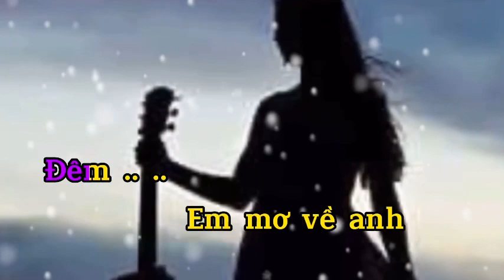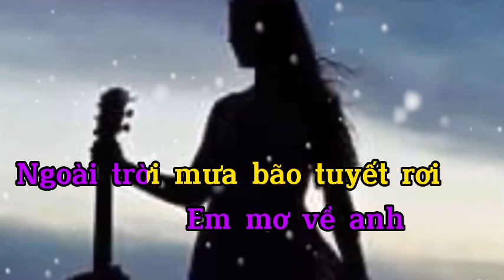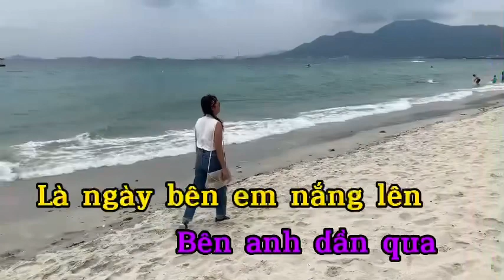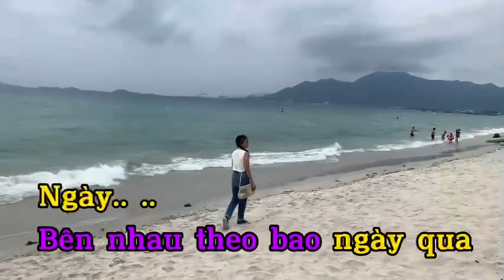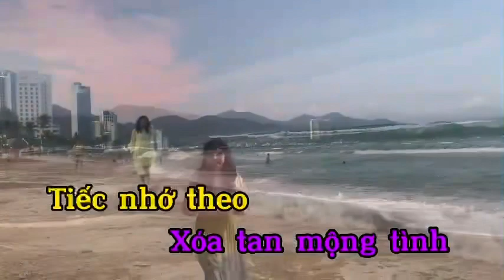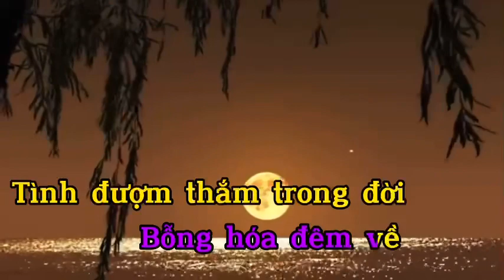Karaoke Ngày bỗng hóa đêm. Tone Nữ